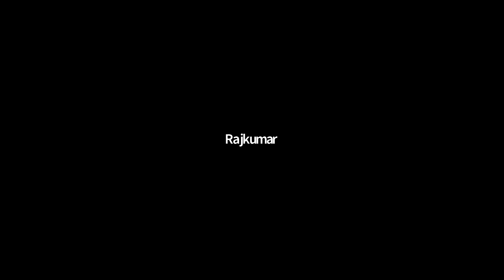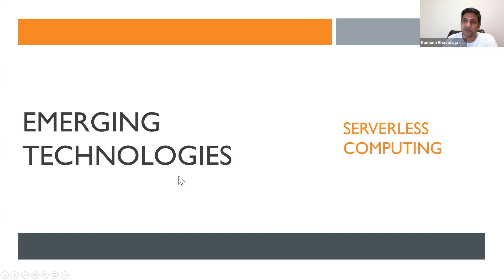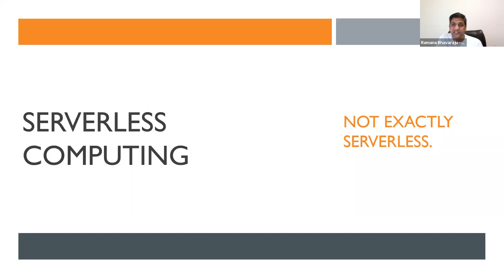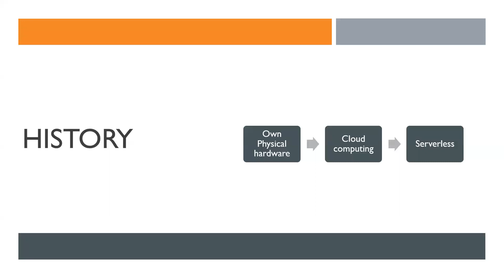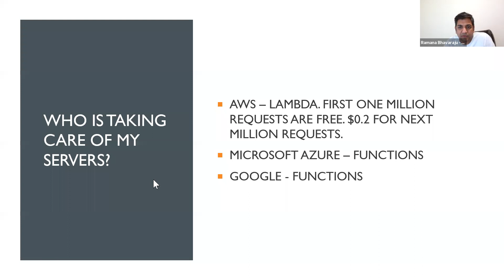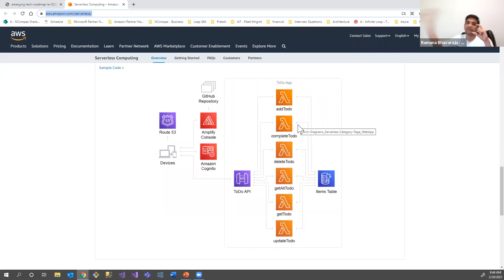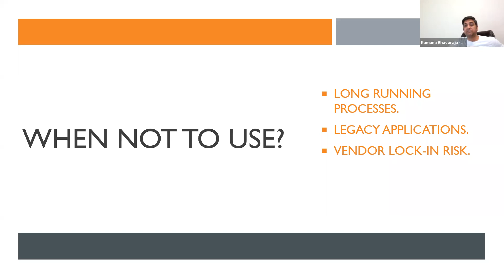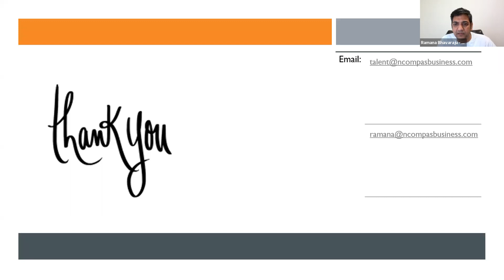Serverless Computing| Webinar by Mr. Ramana Bhavaraju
Serverless computing is a method of providing backend services on an as-used basis. A serverless provider allows users to write and deploy code without the hassle of worrying about the underlying infrastructure. A company that gets backend services from a serverless vendor is charged based on their computation and does not have to reserve and pay for a fixed amount of bandwidth or number of servers, as the service is auto-scaling.

About the speaker:
Mr. Ramana is the Founder of NCompas Business Solutions, a strategic IT consulting and custom application development company in Cleveland, Ohio. Ramana's passion for understanding business problems and providing relevant technology solutions helps him work closely with Business leadership and Technology leadership with equal ease and in an effective manner. Ramana's passion for solving business problems using technology inspires him to do better at his job every day and continues to be the primary driving force to be a passionate leader. He takes pride in developing solutions that bring about a better process, mitigate human errors and improve the overall quality of life of anybody who directly or indirectly uses the applications.